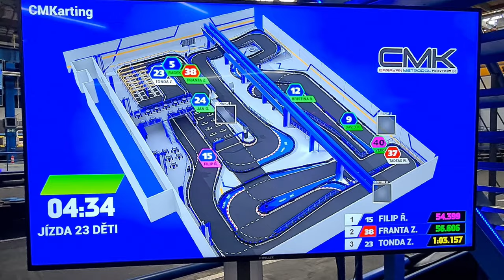CMKarting Motokáry Arena/GoPro 7/4K/60fps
29. října 2021

CARAVAN METROPOL KARTING

MOTOKÁRY PRAHA, ZLIČÍN